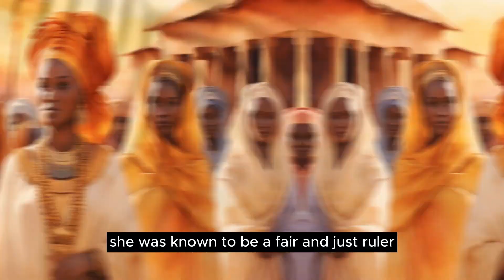10 Truly Bizarre Things that Amina Did: Queen Amina True Story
10 Truly Bizarre Things that Amina Did: Queen Amina True Story

Dive deep into the eccentric world of Queen Amina (Queen of Zazzau) with our latest video! Join us as we unveil 10 truly bizarre things that defined her reign, leaving the world in awe and amazement. From peculiar choices to odd habits, this historical exploration sheds light on the extraordinary side of royalty. Discover the secrets that history books often overlook and unravel the enigma of Amina's legacy.